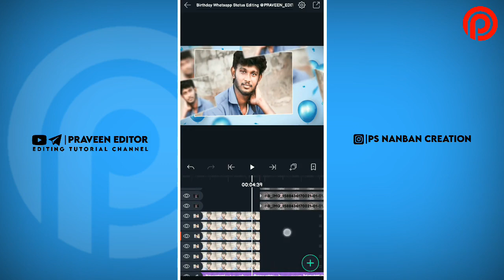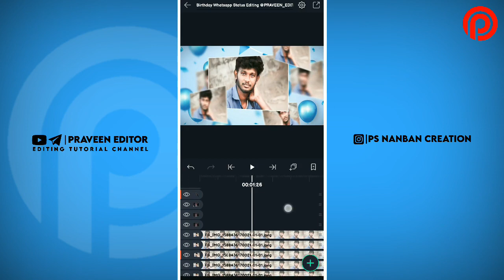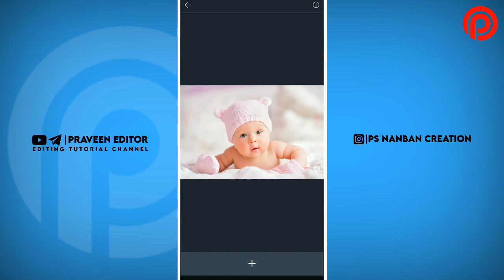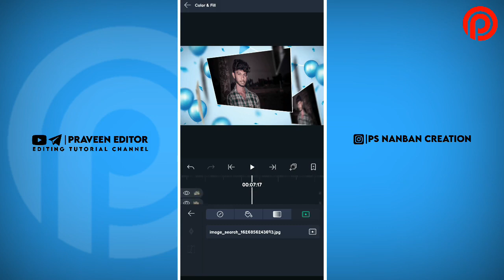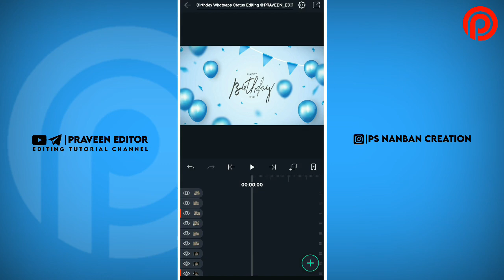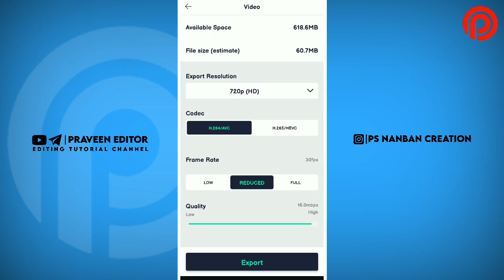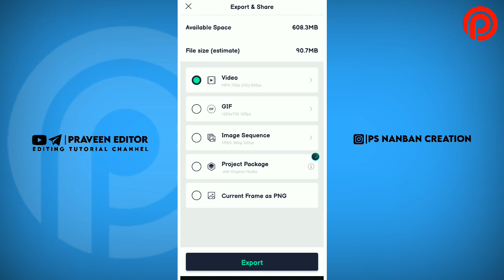Birthday Whatsapp Status Editing Tutorial Like After Effect 🔥😇 Slideshow Effect 🤩 Alight Motion 😇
▶Xml Fil Download Link

▶ Preset Link

NOTE:All Content used is Copyright to PRAVEEN EDITOR. Use or commercial Display or Editing of the content without Proper Authorization is not Allowed.

@NOTE: Some Image, Music's, Video, Graphics, are shown in this video May be Copyrighted to respected owners, not mini.